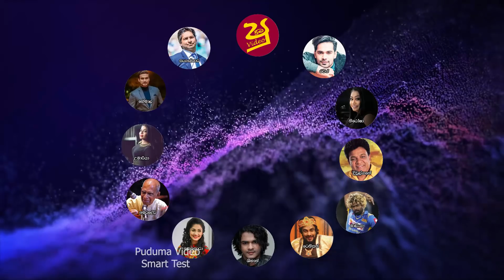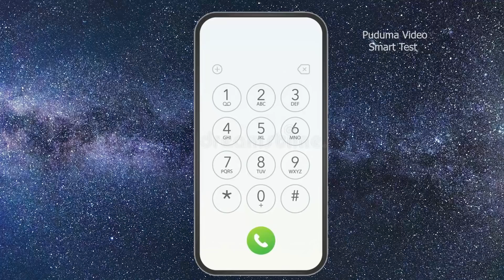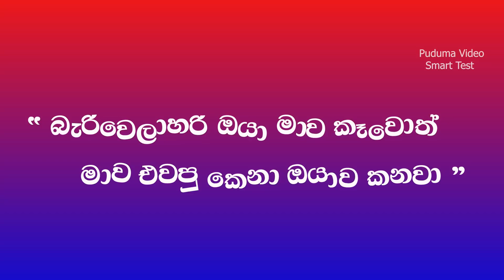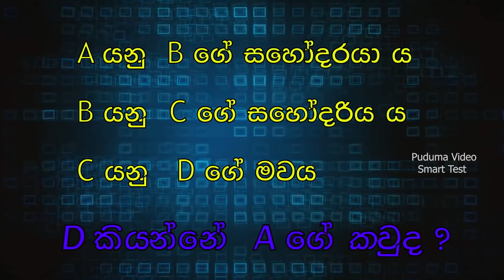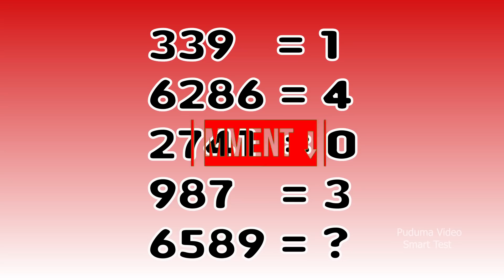Smart Test Ep :57 | මේවා ස්මාට් වෙන්න කැමති අයට විතරයි ..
යාලුවනේ  ඔන්න ස්මාට් ටෙස්ට් 57 වෙනි එපිය අරගෙන ආවා ..එහෙනම් ඉතින් බලන්න ..බලලා ස්මාට් වෙන්න !!

පහුගිය ස්මාට් ටෙස්ට් ඔක්කොම මේ ලින්ක් එකෙන් බලන්න .

..Motion Graphics...